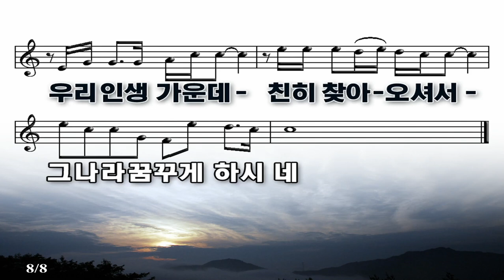2023.05.28 2부예배 "성령님 바로 알기" (행 2:1-4) 강정웅 목사